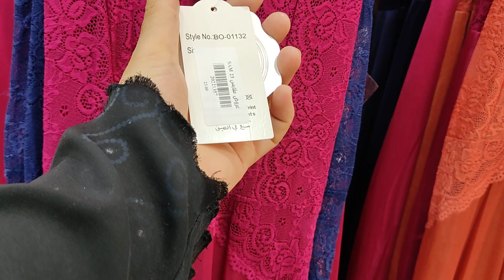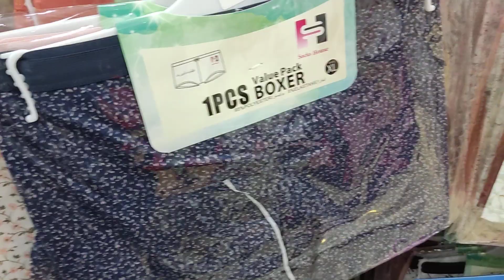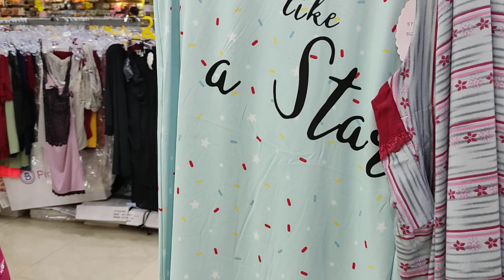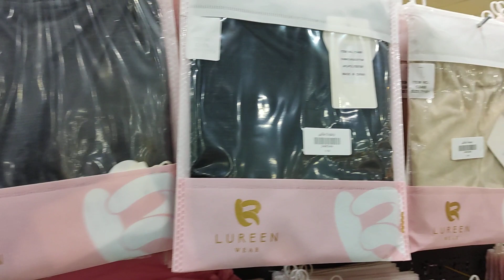بوابة نون قسم الملابس القمصان البيتي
بوابة نون للبضائع المخفضة قسم الملابس إشكال جديده من القمصان البيتي
العنوان الرياض حي النهضه شارع سلمان الفارسي